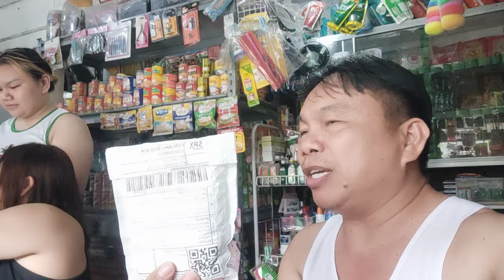Nabudol Na Naman Si Kuya AG // Ganito Ang Trend Sa Tindahan, Lalo't Wala Nang Pasok Sa Paaralan